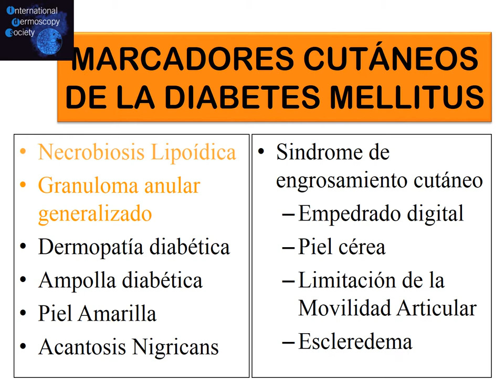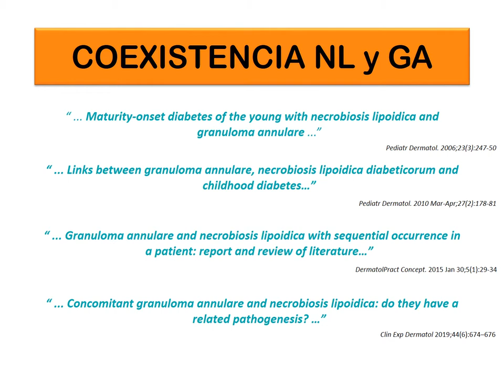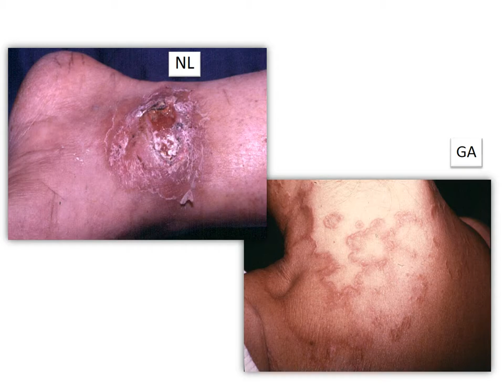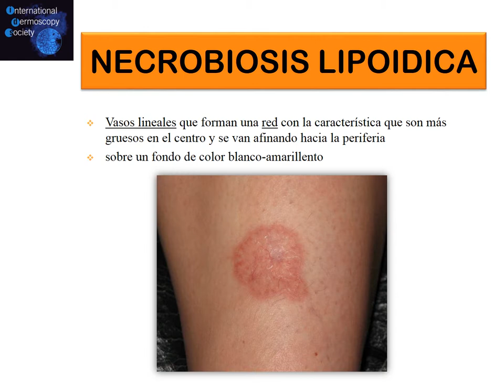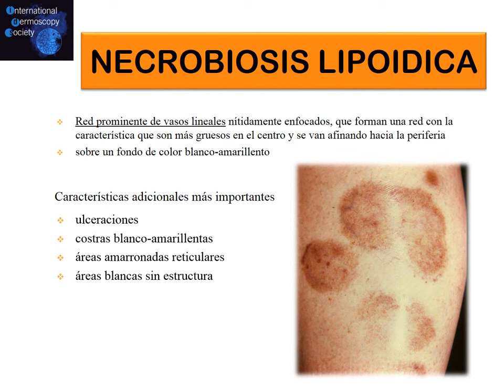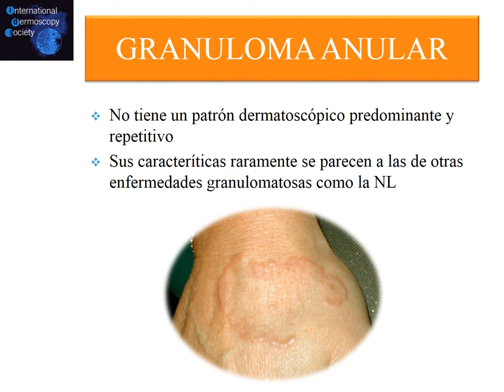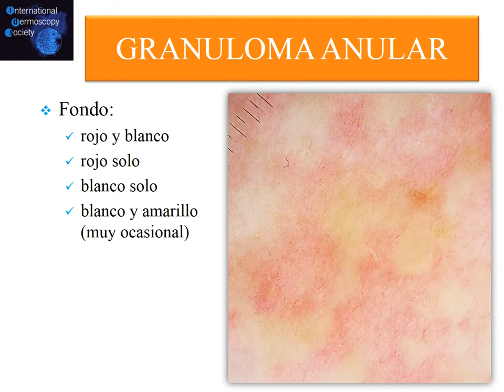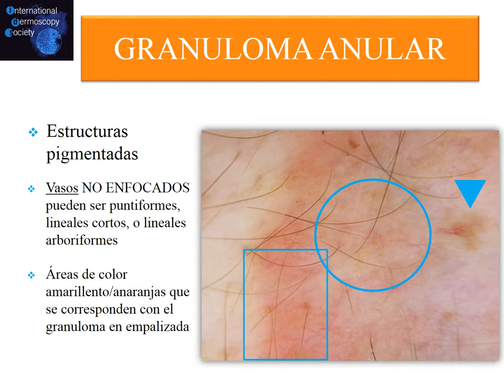Dermatoscopia en Medicina general: Necrobiosis Lipoídica y granuloma anular-Dra. Emilia Cohen Sabban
Dermoscopy, dermatoscopy, dermoscopie, dermatoscopie, Dermatoskopie, international dermoscopy society, IDS, Emilia Cohen Sabban, Dermatoscopia en Medicina general, necrobiosis lipoídica, granuloma anular, melanoma, mélanome, skin cancer, diagnosis, dermatology, La Roche-Posay,